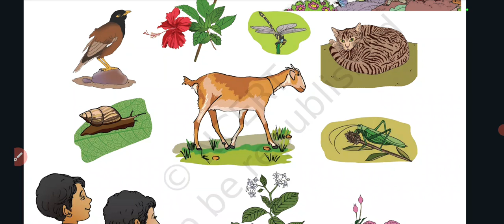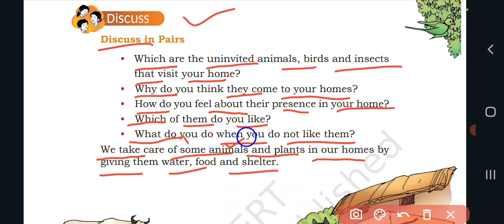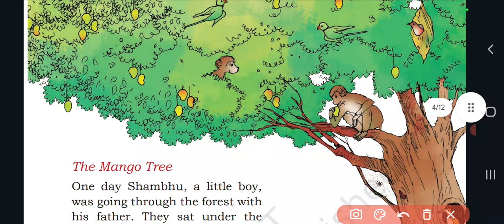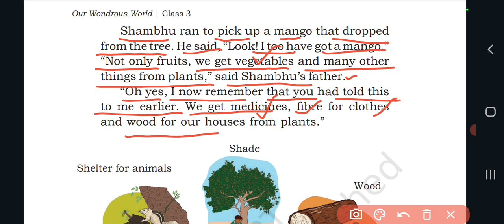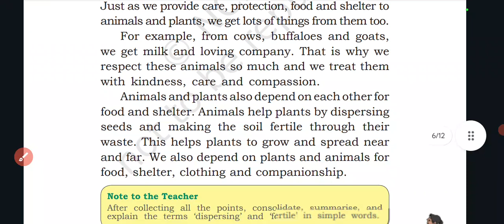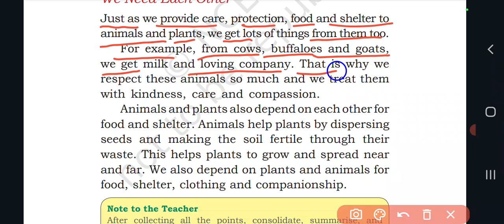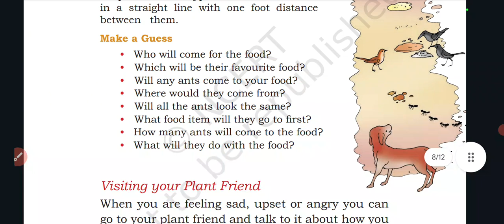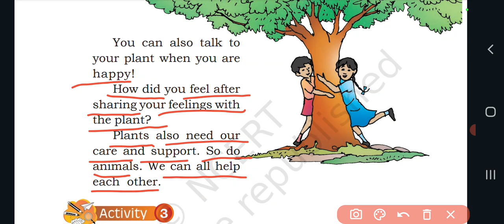class 3 our wondrous world chapter 6